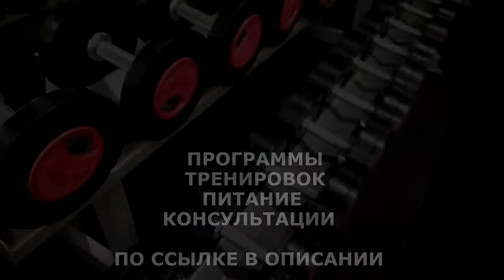3 МИФА о КЕТО ДИЕТЕ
3 МИФА о КЕТО ДИЕТЕ
Низкоуглеводная диета с высоким содержанием жиров и умеренным содержанием белков. Изначально применялась при лечении эпилепсии у детей путём повышения уровня кетоновых тел в крови.

ЖМИ для ЗАКАЗА:
ВСЕМ ОТВЕЧУ И ПОМОГУ:
1.ЗАДАТЬ ЛЮБОЙ ВОПРОС ONLINE И РАЗОБРАТЬ ЕГО ПО ПУНКТАМ
2.РАСПИСАТЬ ПРОГРАММУ ТРЕНИРОВОК(СУШКА/МАССА НА ВЫБОР).
3.РАСПИСАТЬ ПРОГРАММУ ПИТАНИЯ(СУШКА/МАССА НА ВЫБОР).
4.ПОДБОР СПОРТИВНЫХ ДОБАВОК
5.КОРРЕКЦИЯ ФИГУРЫ ТРЕНАЖЁРНЫЙ ЗАЛ
6.ПЕРСОНАЛЬНЫЕ/ПАРНЫЕ ТРЕНИРОВКИ НА ПЕТЛЯХ TRX
7.ПЕРСОНАЛЬНЫЕ ONLINE ТРЕНИРОВКИ/ВЕДЕНИЕ 24/7